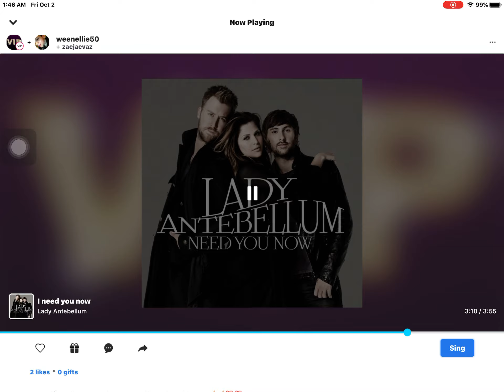Me singing need you now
I started my YouTube channel because I hope to inspire everyone no matter what you’re going through you can still achieve your dreams if you believe in yourself and I wanted to share my story with the world  I had a opportunity to be on PIX11 News , I was also the president of my school in 2017/2018 I performed with Nia Ni Chen Dance company , Holiday Express❤️💚 and so much more

I try to create a platform where everybody can sit down and enjoy, Laugh and just to have a good time. my channel  is very inspiring encouraging , Entertaining and fun  Please don’t Forget to like, Comment share and subscribe click the bell to turn on post notifications  so you will be notified on your Device every time when I upload a video
Have a happy and blessed day

Please check out my playlist  if you want to see my video but you don’t remember the title of my video I made it easier for you to find my videos I created different sections
 so you can find it much
faster

thank you I really appreciate your love and support I love you all have a happy and blessed day❤️